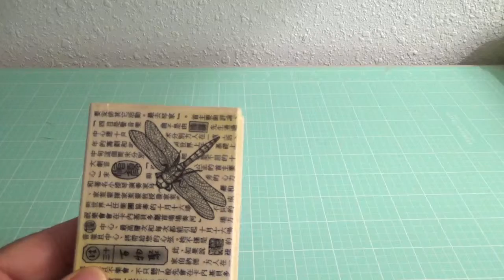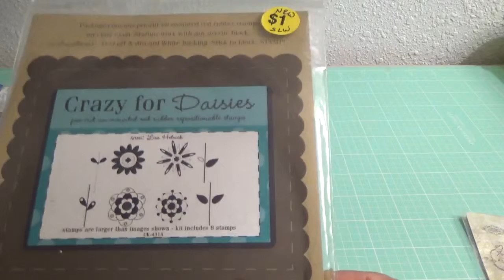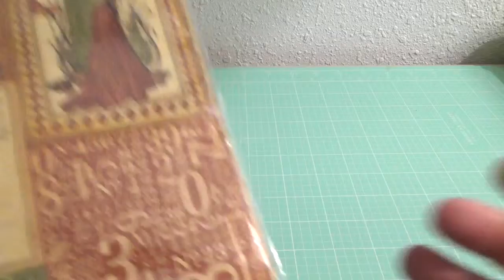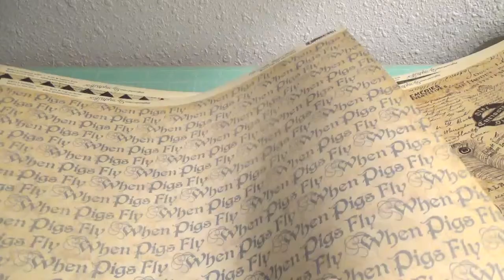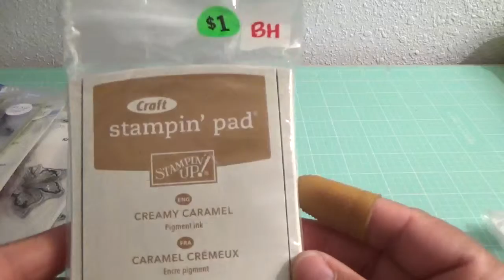Craft Haul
Craft haul from local craft store.